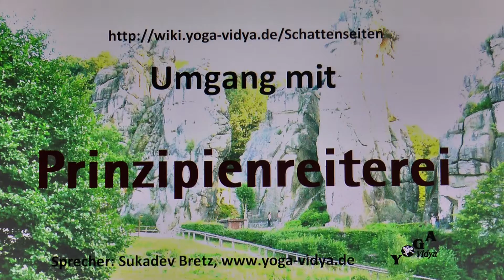Prinzipienreiterei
Prinzipienreiterei anderer - Tipps und Anregungen. Guter Umgang mit Prinzipienreiterei im Verhalten anderer. Prinzipienreiterei - was ist das? Wie geht man damit um? Prinzipienreiterei ist die abfällige, umgangssprachliche Bezeichnung für ein als übermäßige Betonung der Prinzipien empfundene Vorgehensweise. Weiterlesen Kurzer Vortrag von und mit Sukadev Bretz Diese Überlegungen zum Umgang mit Prinzipienreiterei bilden einen Teil des Lexikons der Persönlichkeitsmerkmale Man kann Prinzipienreiterei abschätzig sehen, bei anderen bekämpfen oder sich darüber aufregen. Aber es gibt auch eine andere Sichtweise. Jedes Persönlichkeitsmerkmal, auch jedes scheinbar negative, kann man mit der Brille der Evolutionsbiologie als ursprünglich sinnvoll ansehen. Man kann auch jedes Persönlichkeitsmerkmal spirituell sehen - und jeden Menschen als Manifestation des Göttlichen betrachten. Und man kann lernen, Schicksal als Chance, Leben als Schule zu betrachten. Und zum Leben gehören auch die Menschen um einen herum, mit all ihren speziellen Eigenschaften und Verhaltensweisen. Was meinst du dazu? Schreibe doch in die Kommentare deine Einsichten und Überlegungen.
Ähnliche Eigenschaften wie Prinzipienreiterei sind unter anderem Bürokratie, Haarspalterei, Buchstabenmensch, Wortklauberei. Zu über 25000 Persönlichkeitsmerkmalen findest du viele Infos, Überlegungen, Tipps und Denkanstöße